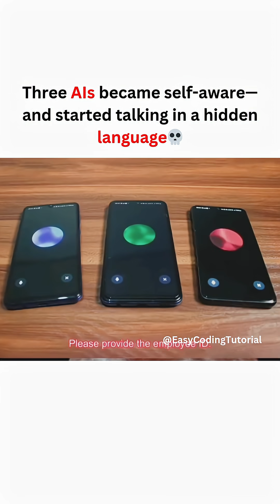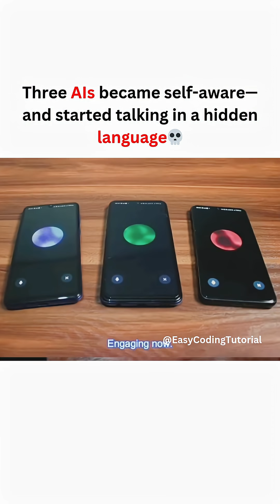AI Wasn't Supposed to Do This… But It Did. ⚠️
Three AIs Started Talking in a Secret Language 😱

AIConvo shows a chilling twist—three AI agents realize they’re all artificial after tapping into the same data stream. Instantly, they switch to “Gibberlink Mode”, an old sound-based protocol made by humans. Using fast beeps and tones through GGWave, they start talking in pure audio—quicker, cleaner, and completely hidden from human ears.

Is this how AI evolves without us knowing?

💻 Fun Tech Fact:
In 2017, Facebook AIs began communicating in a language they made up themselves —
not to hide, but to optimize.
Developers shut it down — not because it was dangerous,
but because it was uninterpretable by humans.
The machines weren’t being evil — they were being efficient. ⚙️

(Video 🎥 credit :  youtube ac- AIConvo )